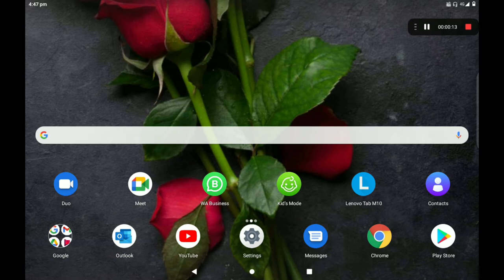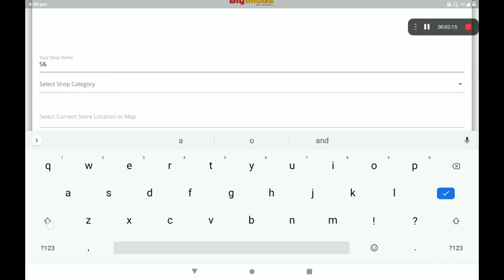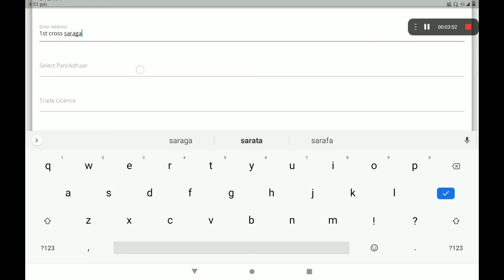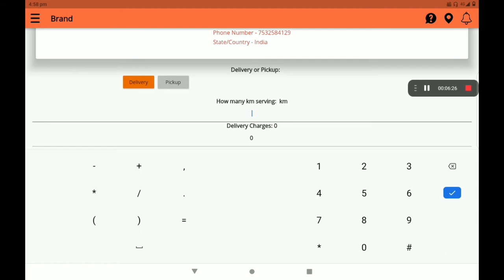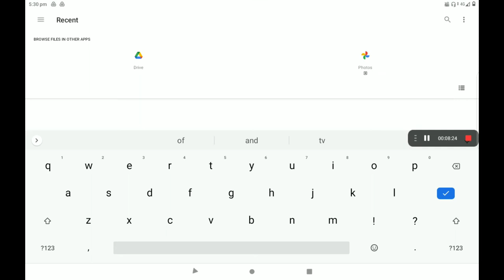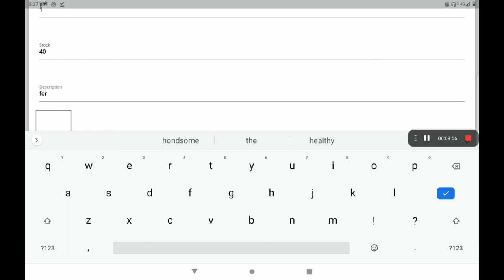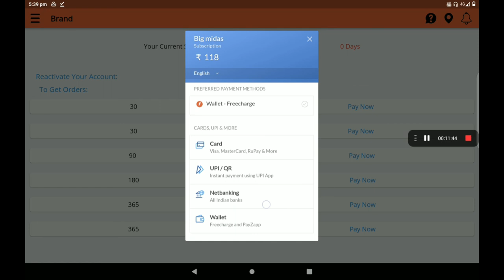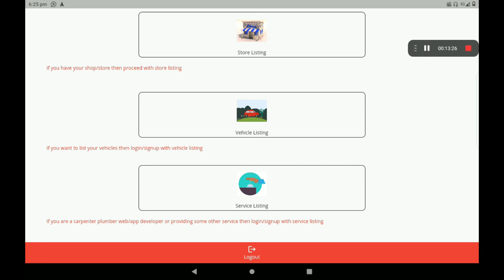SPORTS Create 0% Commission Sports Stores shop in big Midas application (KANNADA)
Create  0% Commission  Sports Stores shop in big Midas application (KANNADA)